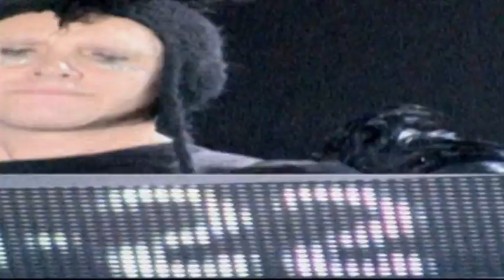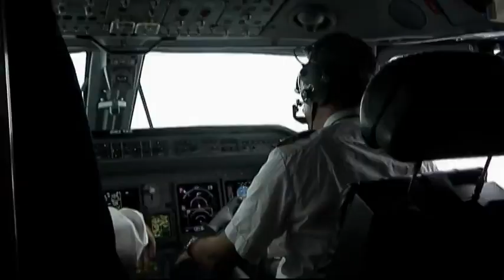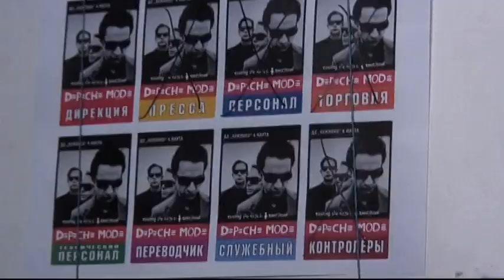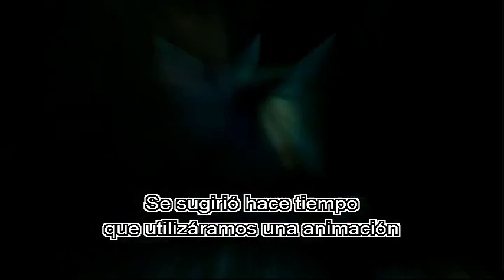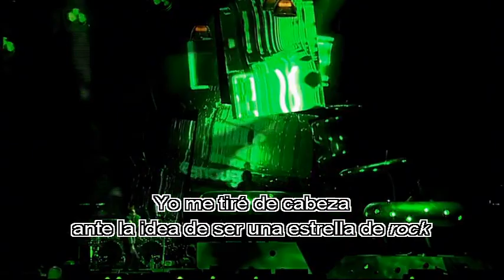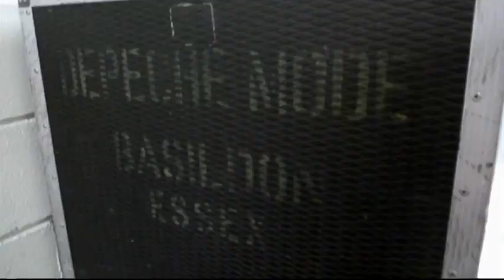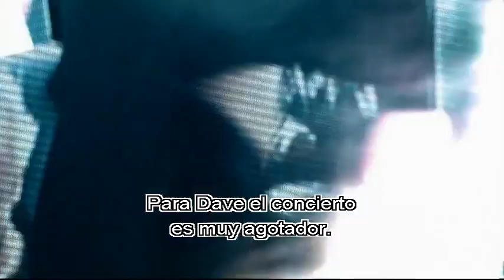Depeche Mode - Touring The Angel Documentary